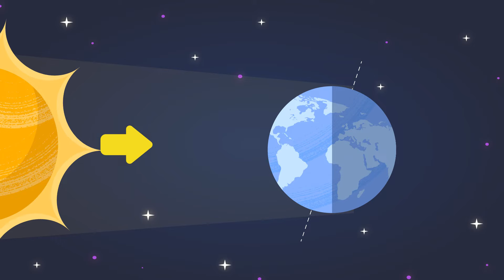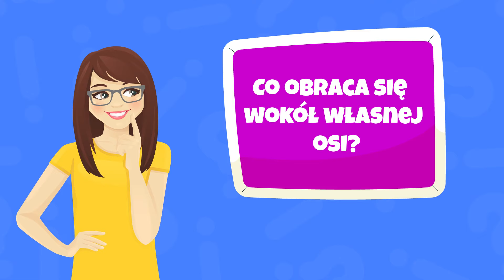Skąd się bierze dzień i noc? 🌞🌙 Ile trwa doba?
Cześć! Czy wiesz skąd się bierze dzień i noc? Jeżeli nie, to zapraszam do obejrzenia tego odcinka! Czy rozwiążesz QUIZ, który znajduje się na końcu odcinka? Pozdrawiam!